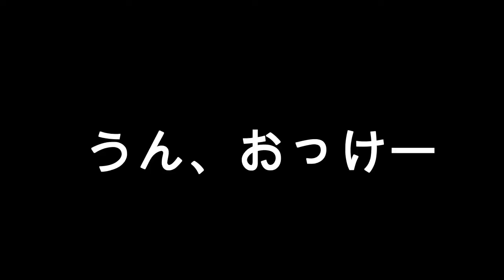世界一まずい飲み物【メッコール】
今回は世界一まずいと噂される飲み物メッコールを飲んでみました。